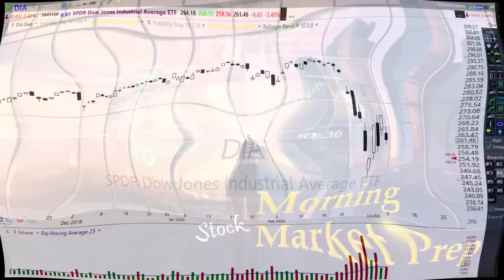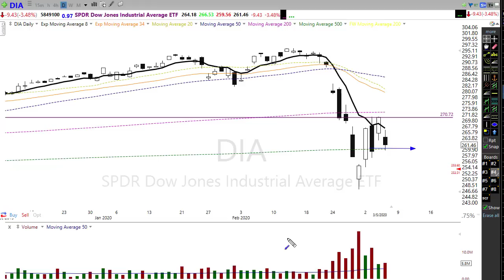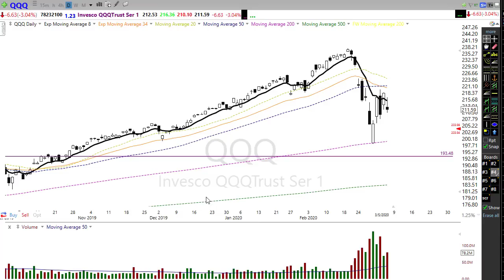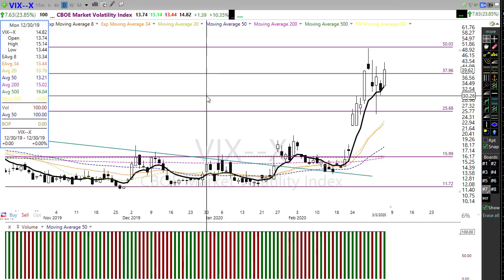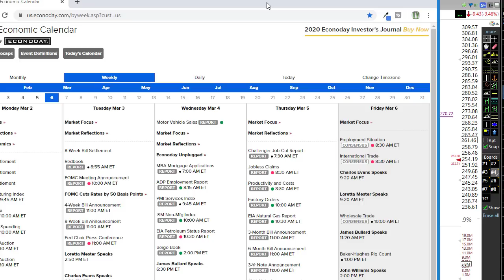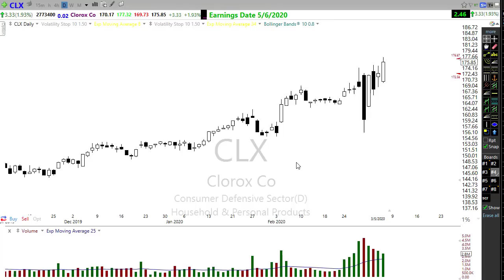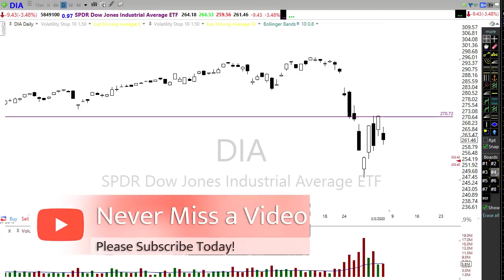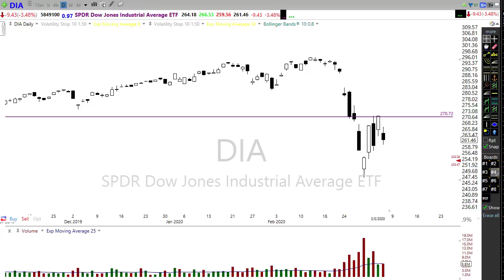Morning Market Prep | Stock & Options Trading | 3-6-20